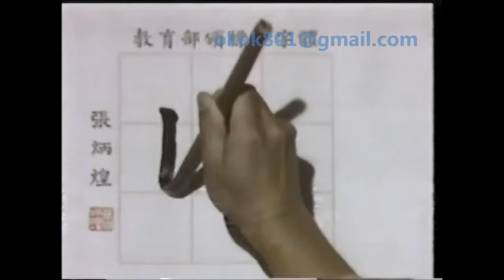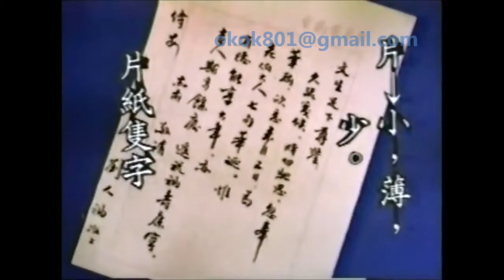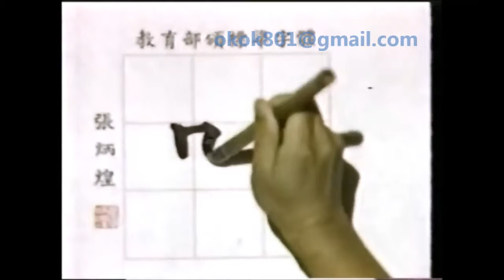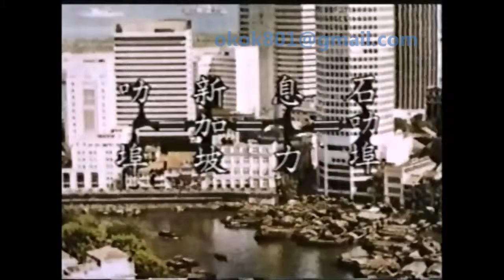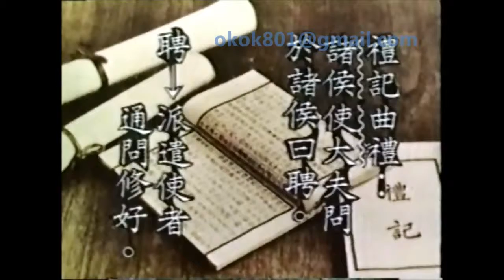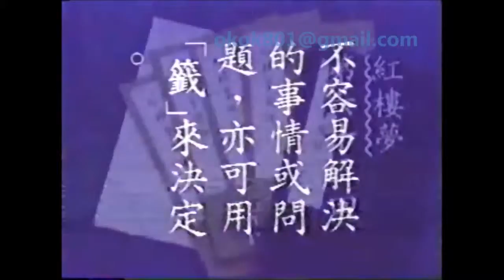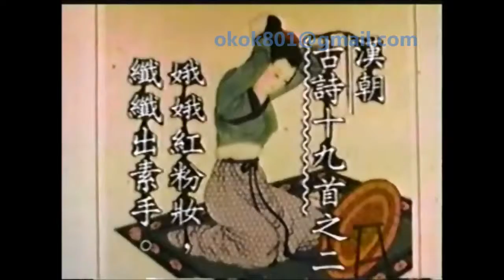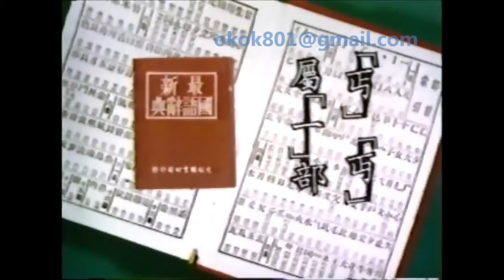☆經典的每日一字☆李蕙芳「籤」